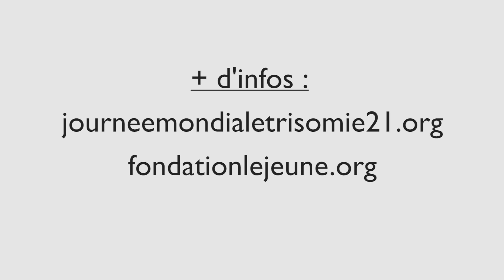Qu'est-ce que la Trisomie 21 ?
Les parents de Gabriel nous répondent.